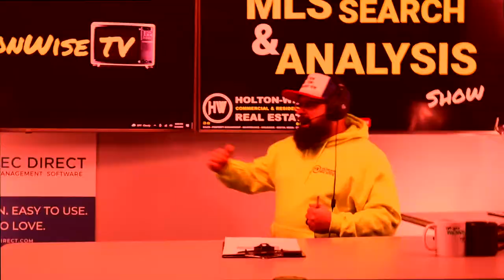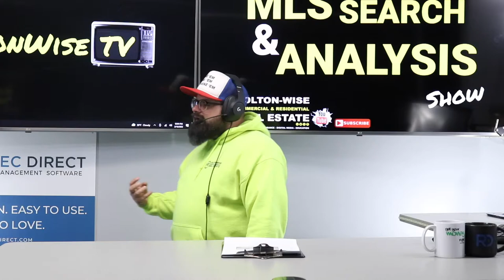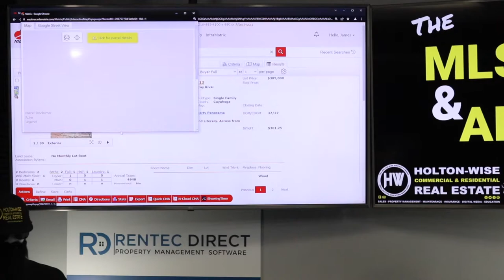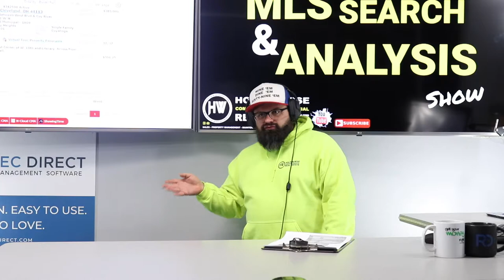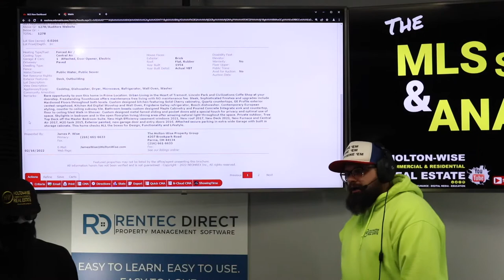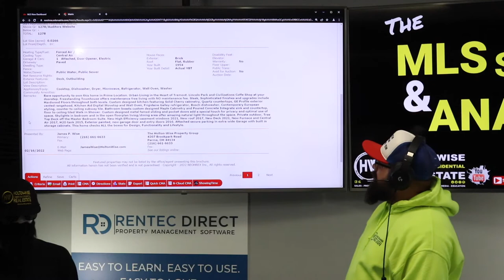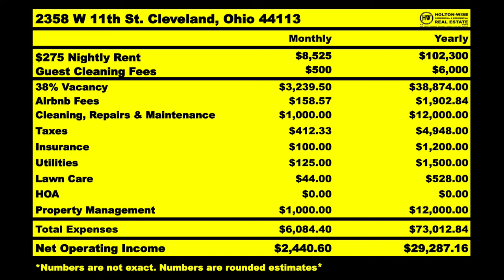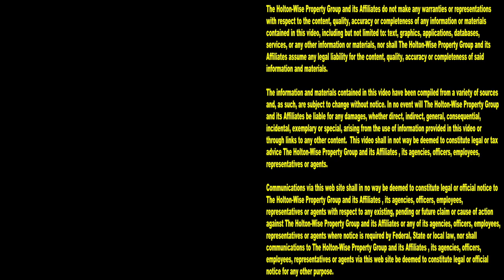The Govt is Kicking Investors in New Jersey in the Dick | MLS Search & Analysis 1,601 - 2358 W 11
If you're an investor in New Jersey who feels like the government is kicking you right in the dick, you aren't alone. Many New Jersey landlords are opting for out of state investing due to how difficult things are for landlords in New Jersey. On the 1,601st episode of The MLS Search & Analysis Show James Wise is helping New Jersey investors buy more affordable rental properties in markets outside of the New Jersey real estate market.

📺 HELPFUL RESOURCES
Holton-Wise FAQ